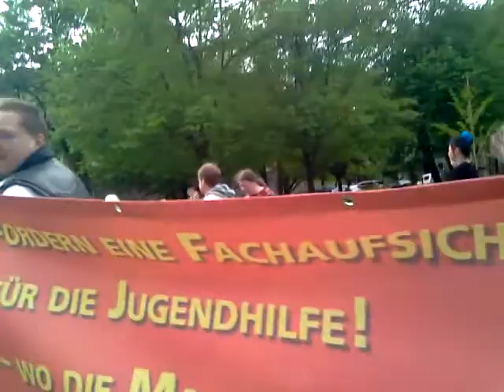Demo Nord 2013 Hannover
Das Jugendamt ist nicht mehr zeitgemäss..es geht nicht um die kinder sondern nur wär von den heim das dickste auto fährt..4000euro pro monat für ein heimkind...dieses geld könnte man besser verwenden...stopp den staatlichen kinderklau...kinder gehören zu ihren eltern und grosseltern.schaut nicht weg .das nächste kind könnte deins sein was weggefangen wird..